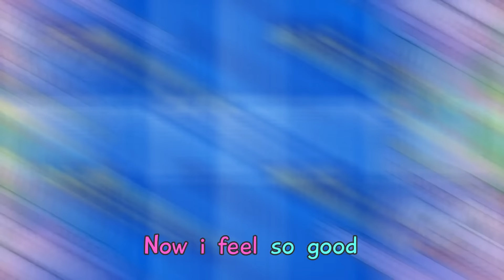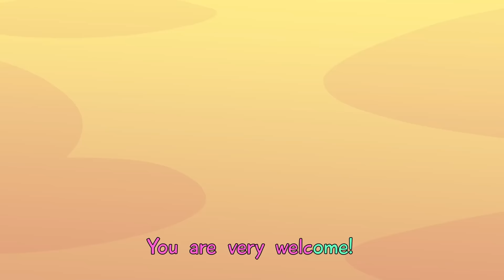Baby's Bath Time Song | Funny Kids Songs 😻🐨🐰🦁 by Baby Zoo Karaoke